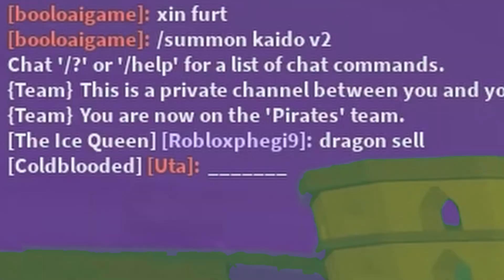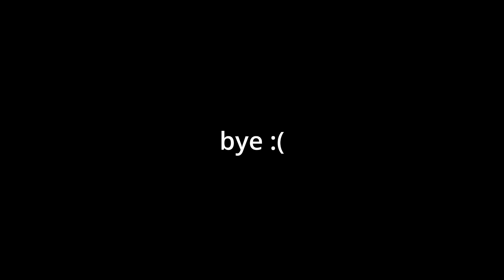broken bridge? and dough is still op? | BLOX FRUITS ROBLOX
YES IM MAD AT FIRST BUT I GOT HER ANYWAYS SO YEA TY FOR WATCHING :)